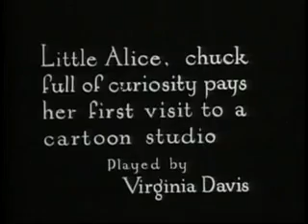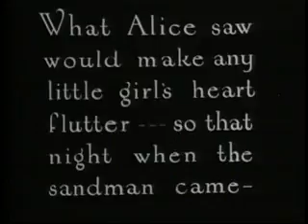Alice's Wonderland (1923)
Alice (Virginia Davis) visits an animation studio, where the animators (including Walt Disney) show her various scenes on their drawing boards. A few of them: a cat dancing to a cat band; a mouse poking at a cat until it moves; a couple of mice boxing, while the animators crowd around cheering and acting as corner-men. That night, she dreams of taking a train to cartoon-land, where a red carpet reception awaits. She appears in live action. They have a welcoming parade, with Alice riding on an elephant. The cartoons dance for her, and she dances for them. Meanwhile, the lions break out of the zoo. The lions chase her into a hollow tree, then into a cave and down a rabbit hole. Finally, she jumps off a cliff and awakes back in her bed.